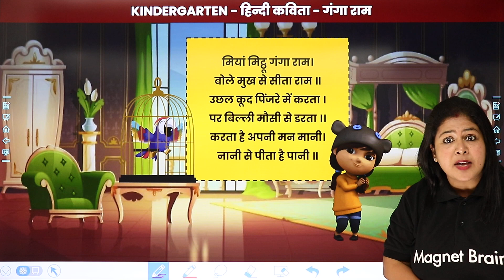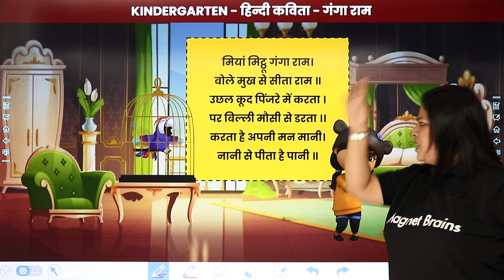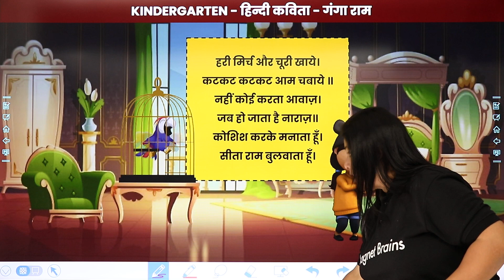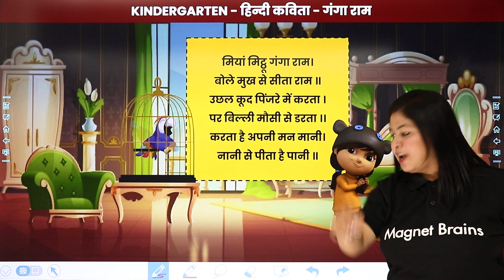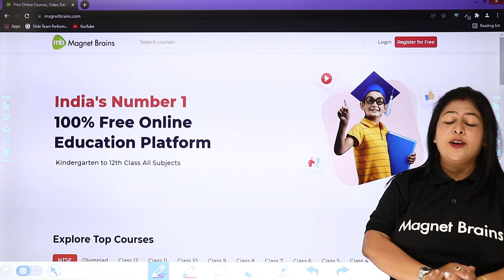गंगाराम कविता | Ganga Ram Poem | Hindi Poem for Kids | CBSE 2024-25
✔️ Class: Kindergarten
✔️ Subject: Hindi
✔️ Topic Name: गंगाराम कविता
✔️ Topics Covered in This Video (By Neha Mam): "गंगाराम कविता" (Ganga Ram Poem) is a delightful Hindi poem for kids that introduces young learners to the character of Ganga Ram through engaging and simple verses. It captures the essence of his experiences or traits in a way that is accessible and enjoyable for children. The poem enhances language skills and encourages an appreciation for Hindi literature.

मियां मिट्ठू गंगा राम।
बोले मुख से सीता राम ॥
उछल कूद पिंजरे में करता ।
पर बिल्ली मौसी से डरता ।।
करता है अपनी मन मानी।
नानी से पीता है पानी ॥
हरी मिर्च और चूरी खाये।
कटकट कटकट आम चबाये ॥
नहीं कोई करता आवाज़।
जब हो जाता है नाराज़॥
कोशिश करके मनाता हूँ।
सीता राम बुलवाता हूँ।